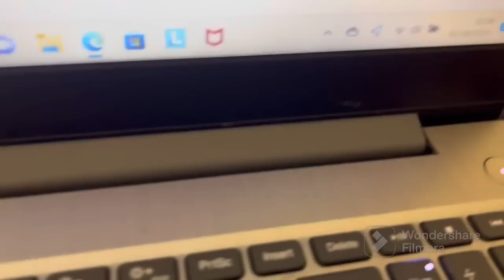Finalmente, estou no meu espaço .. meu aconchego … e claro, espaço para o atacado 🥰😊🙌🙌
Nosso site do Atacado 👇🏻👇🏻

Nósso grupo do WhatsApp 👇🏻

Pessoal @mhare.santos

Loja varejo @boutique_ana_flor_novo

Loja atacado @atacadodamary

Nosso zap

Zap 2